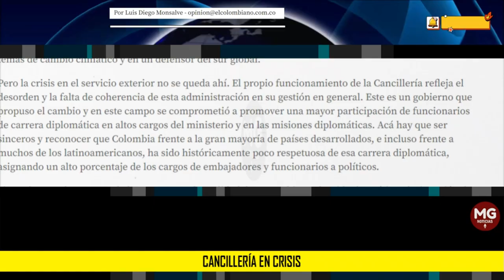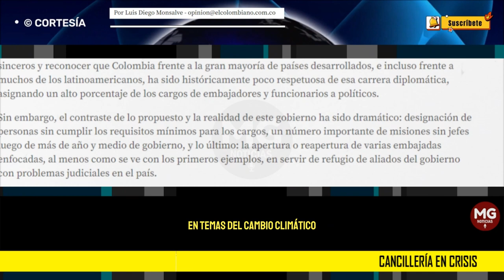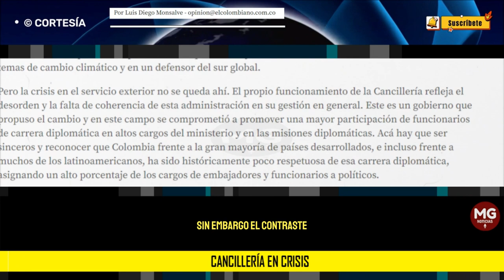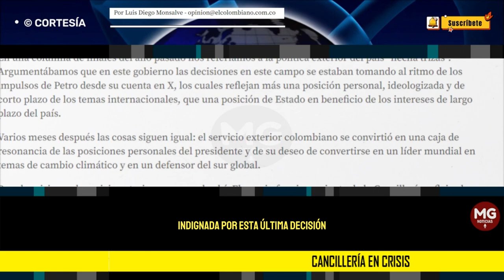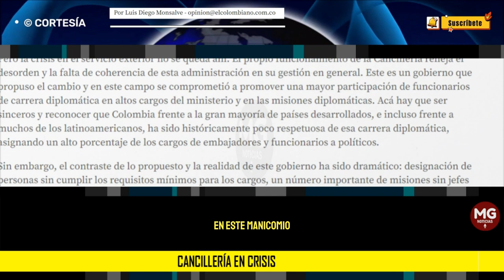CANCILLERÍA EN CRISIS 🛑 Por Luis Diego Monsalve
El servicio exterior colombiano se convirtió en una caja de resonancia de las posiciones personales del presidente y de su deseo de convertirse en un líder mundial en temas de cambio climático y en un defensor del sur global.
columna LUIS DIEGO MONSALVE